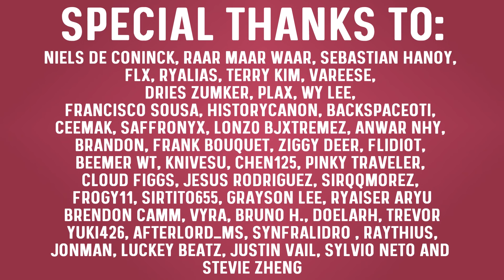Picking a Main Character in MapleStory | GMS 2021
Today I want to help you answer the age-old question, which class should I main in Maplestory? This 2d mushroom game has over 45 classes but thankfully picking a main isn’t as difficult as picking a name for your character. That are some real struggles.

Intro: 0:00
Combo classes: 1:06
Summoning classes: 4:11
Transforming classes: 5:05
Gauge classes: 6:49
Special resource classes: 9:41
Simple Classes Support: 11:31
Simple classes Tanks: 12:48
Simple classes Grinding: 14:50
Simple classes Bossing: 18:00